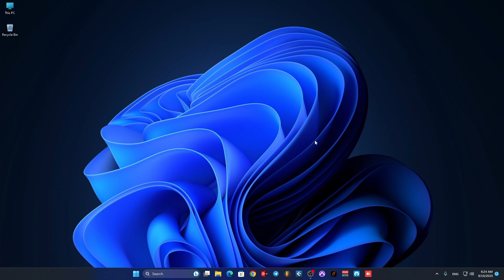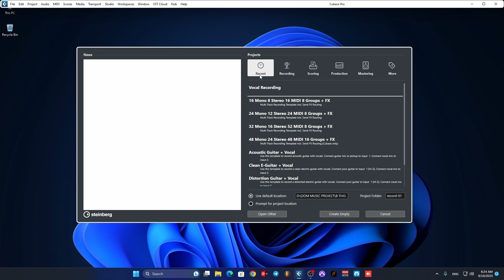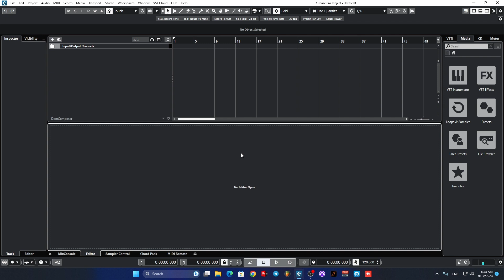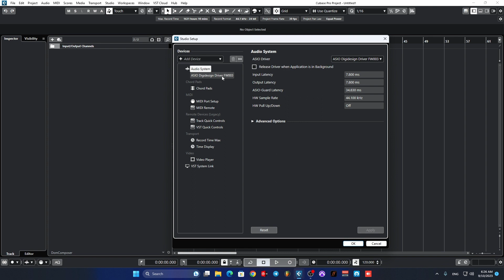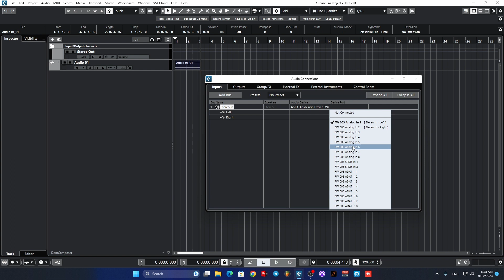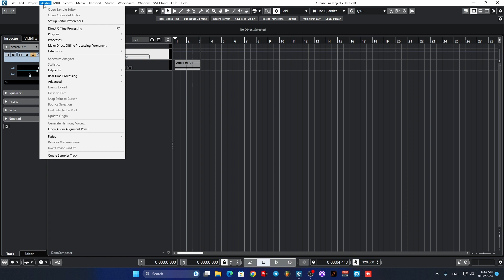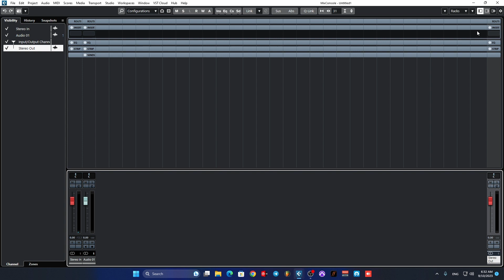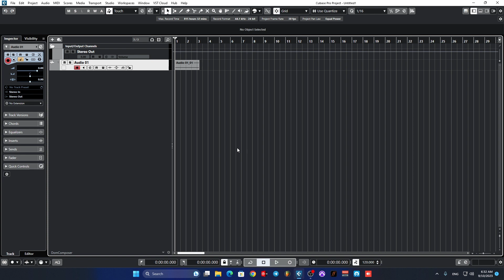របៀបដែរខ្ញុំរៀបចំ​ Cubase ពេលបើកដំបូង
របៀបដែរខ្ញុំរៀបចំ​ Cubase ពេលបើកដំបូងContacts Me Tell : 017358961
Donet Me *ABA: 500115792( TOM UTDOM)
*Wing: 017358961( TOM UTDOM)